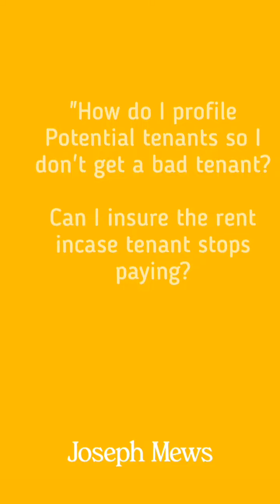Beth Pollard from H&H Bespoke - Section 21 & Section 8 | Profiling potential tenants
We invited you to post your questions at the 'Investing in UK Property' event's polling channel on November 16th, 2022 and Beth Pollard has answered them for you!

Questions answered in this video:
1. What is Section 21 & Section 8?
2. How do we help you profile potential tenants